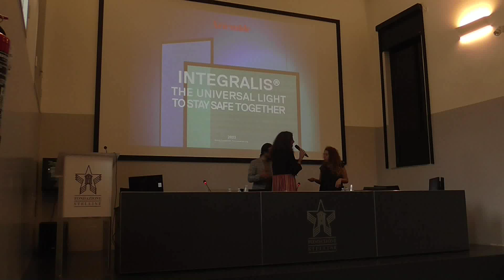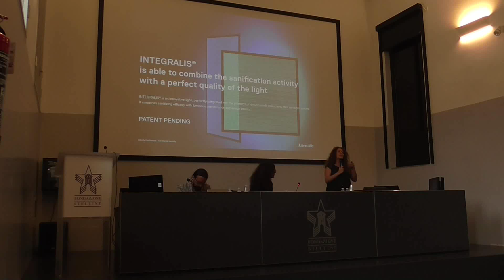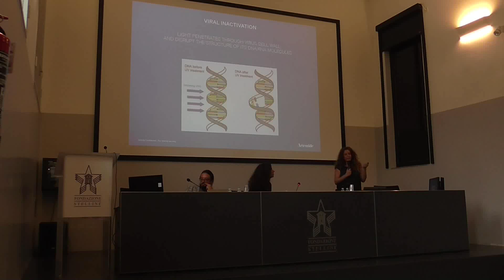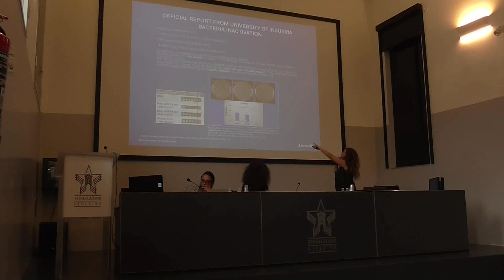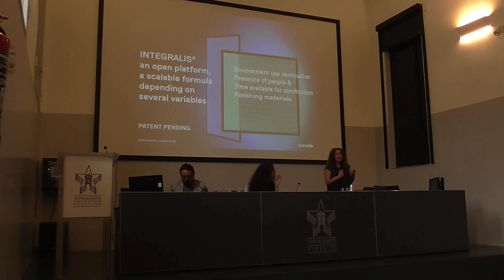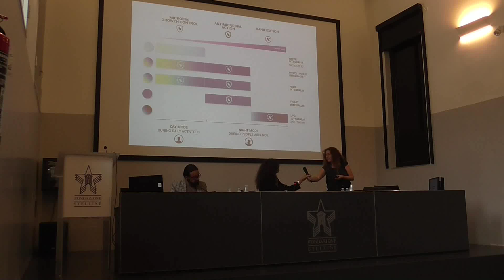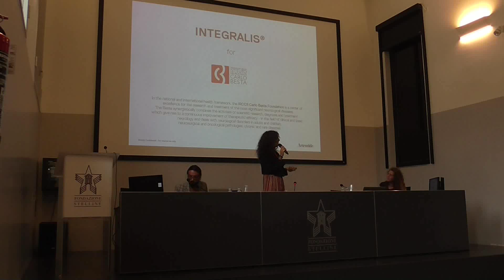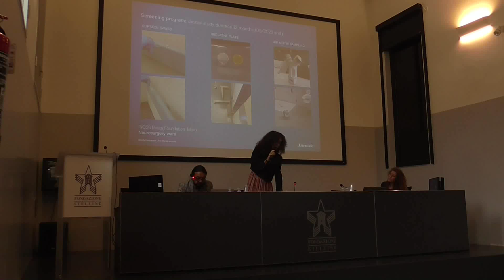Intervento di L. Pessoni & L. Salviati - ARTEMIDE - Milano 29 giugno 2023 02